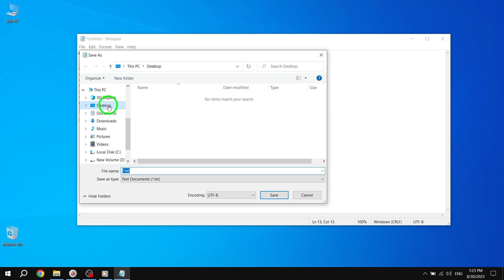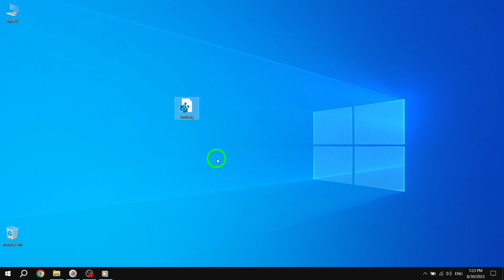How to Change Default System Font in Windows 10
Learn how to change the default system font in Windows 10 with this easy step-by-step tutorial. Follow these simple instructions:

1. Open the Notepad on your computer.

   [HKEY_LOCAL_MACHINE\SOFTWARE\Microsoft\Windows NT\CurrentVersion\Fonts]
   "Segoe UI (TrueType)"=""
   "Segoe UI Bold (TrueType)"=""
   "Segoe UI Bold Italic (TrueType)"=""
   "Segoe UI Italic (TrueType)"=""
   "Segoe UI Light (TrueType)"=""
   "Segoe UI Semibold (TrueType)"=""
   "Segoe UI Symbol (TrueType)"=""

   [HKEY_LOCAL_MACHINE\SOFTWARE\Microsoft\Windows NT\CurrentVersion\FontSubstitutes]

   "Segoe UI"="NEW-FONT-NAME"

3. Replace "NEW-FONT-NAME" in the code with the actual name of the font you want as the default.
4. Save the file with any name, but keep the extension as ".reg".
5. Double-click on the newly created file and click "Yes" and then "Ok" in the prompt that appears.
6. Restart your computer for the changes to take effect.

That's it! By following these steps, you can easily customize the default system font in Windows 10 to suit your preferences. Give it a try and make your computer truly yours